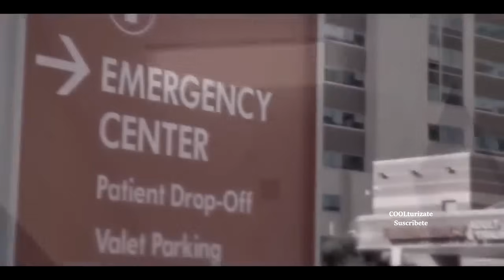PRICHARD COLÓN PODRÁ CAMINAR ESTE AÑO 2023? La actualidad del ex boxeador PRICHARD COLÓN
PRICHARD COLÓN PODRÁ CAMINAR ESTE AÑO? La actualidad del ex boxeador BORICUA 2023